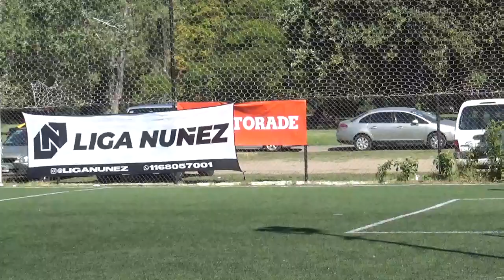NUEVA SAAVEDRA VS INCU FC - LigaNuñez - Apertura SLS Fecha 6 - 2022